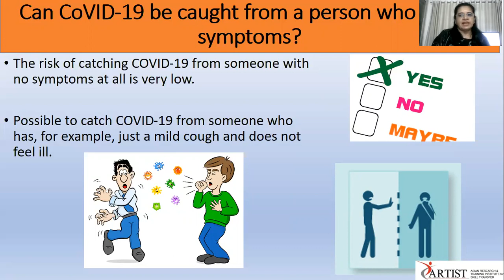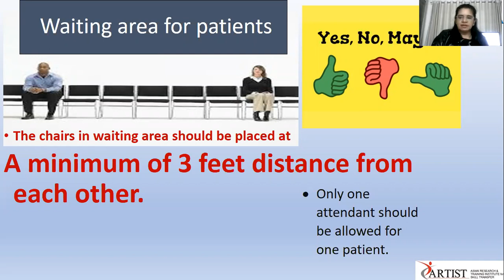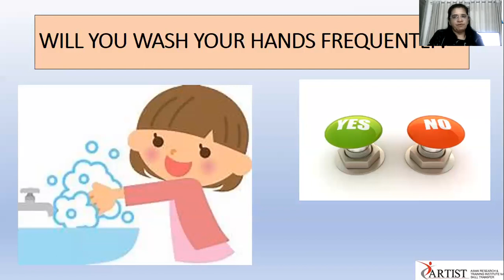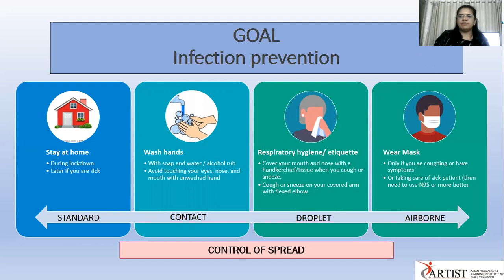Dr Hema Divakar, Senior ObGyn from Bangalore talks about the do’s & don’t’s during COVID-19 pandemic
Understand the right way of social distancing, hygiene, hand-washing and other ways to prevent the COVID-19 infection. It is of utmost importance to follow personal hygiene and social distancing to prevent oneself from getting the corona virus infection